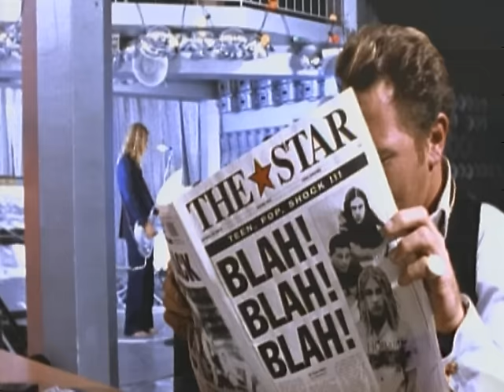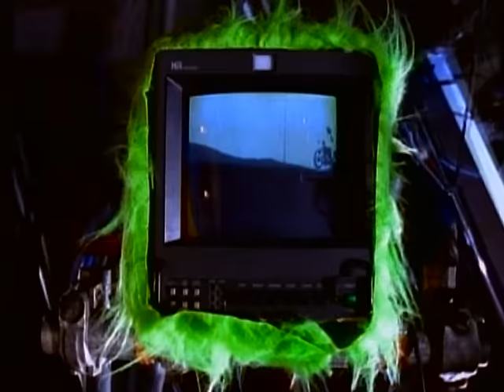Silverchair - Abuse Me (Official Video)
Lyrics:

Need to ask a question
Calling out my name
Nothing seems to bother
Wish I had a clue

C'mon abuse me more I like it

Well I don't think you like me
Well I hate you as well
No one seems to like you
Wish I couldn't tell

C'mon keep talking 'cause it's true

Throw the sailors overboard